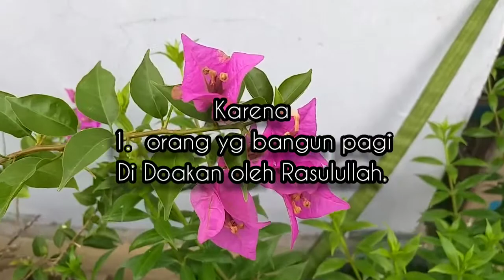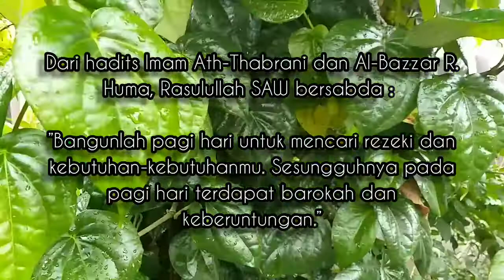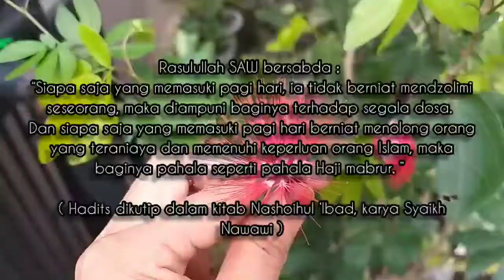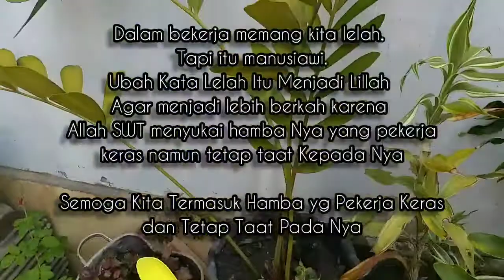DOA SEBELUM BERAKTIFITAS. KEUTAAMAN2 BANGUN PAGI.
Sebelum mulai Beraktifitas berdoa dulu. Supaya makin ĺancar rezeki dan berkah.

Semoga sehat selalu dan sukses semuanya.